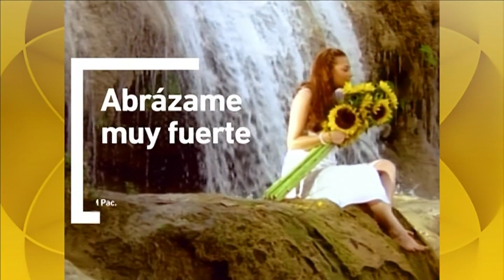Abrázame Muy Fuerte | Gran Inicio | Univision Tlnovelas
Gran Inicio Lunes 18 De Mayo